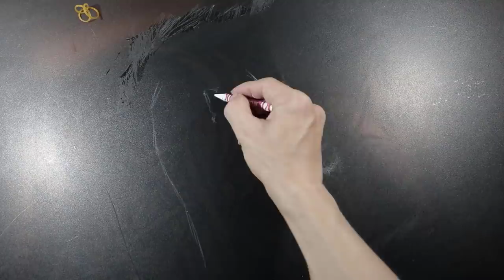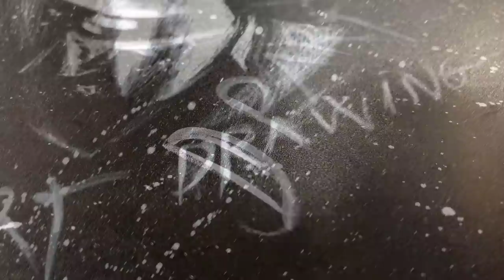Turning the White Stain into a Drawing - MESSI | DP Truong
I Use white Crayons to draw Messi .
Turning the White Stain into a Drawing
On my desk there was a white Acrylic stain, I used a  towel to wipe  but it's not clean, I came up with an idea to use white crayon to draw Messi portrait on the desk with white stain .